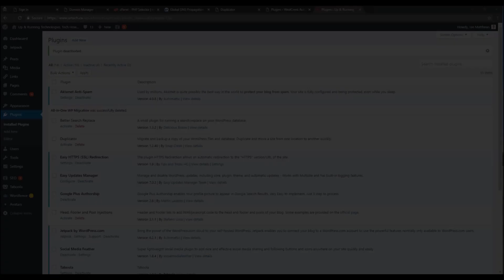Disassemble Dell OptiPlex 7060 5060 & 3060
How to disassemble the Dell OptiPlex 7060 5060 & 3060 and change things like power supply, disk and memory